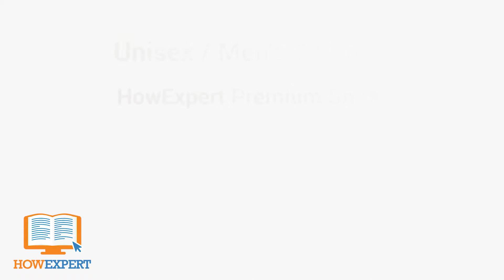HowExpert Clothing - Classic, No Logo, No Design, Minimalist Clothing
- HowExpert Clothing: Classic, No Design Clothing for All Colors!